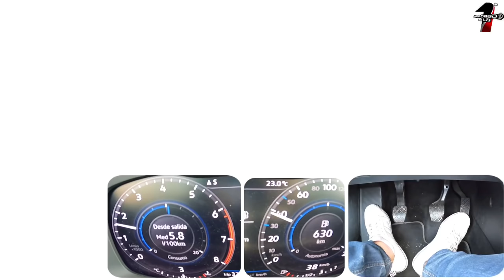El video DEFINITIVO😎 para ENTRAR y SALIR de la AUTOVÍA como un EXPERTO🔴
Aquí tenéis el video mas completo para que así tengáis claro como y cuando entrar y salir de la AUTOVÍA!! Porque hay que cuidar los detalles para que así sea la entrada más segura posible y no meternos en incidentes!!😊😊

como entrar en autopista examen de conducir
como entrar en autovia
como entrar en la autopista
licencia de conducir
examen de conducir
manejar
conducir desde cero
coche
carro
como salir de la autovia
como salir de la autopista
como frenar en autopista
manejar desde cero
aprender a conducir
aprender a manejar
aprobado a la primera
autoescuela
examen de conducir